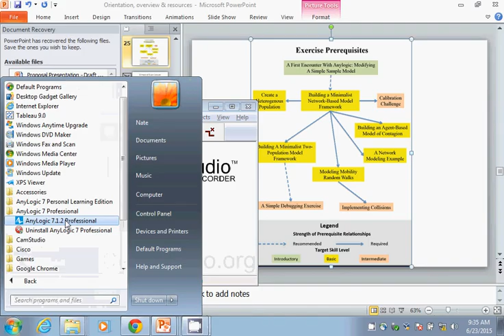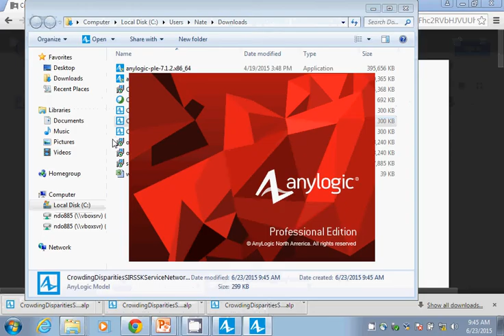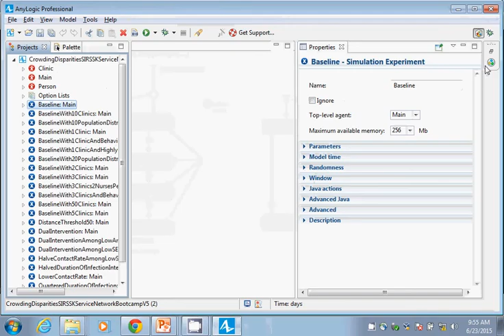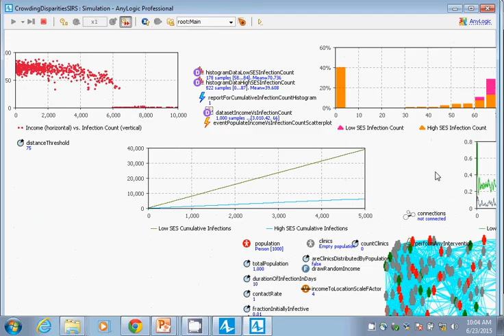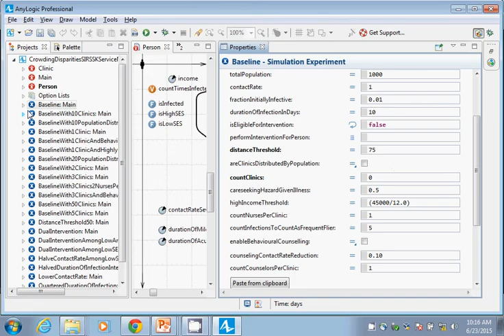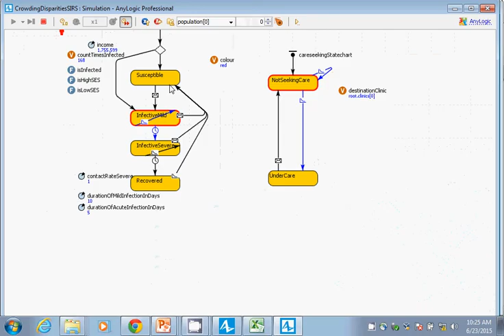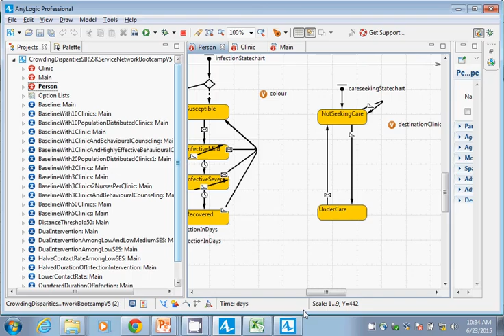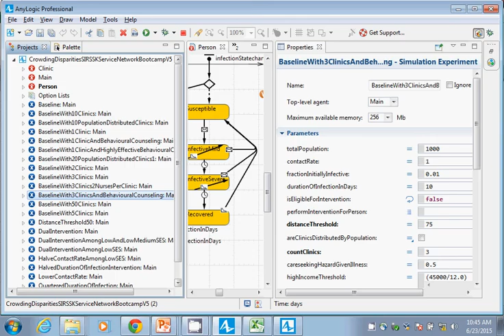First Glimpse of an SIRS Service Network Example